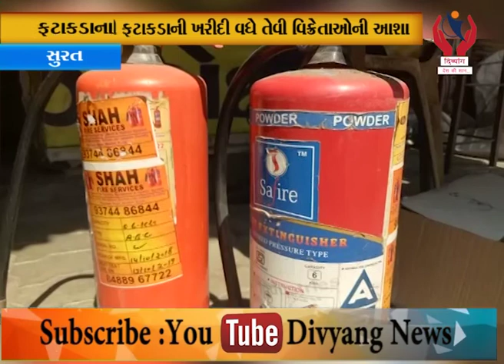Surat l ફટાકડાના વેચાણ પર મંદીનું જોર l Divyang News